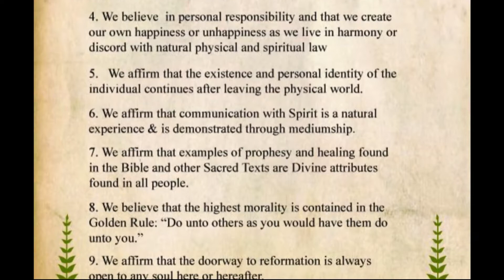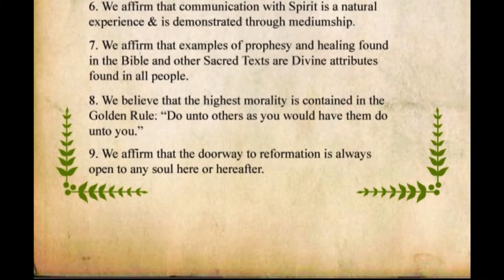Love 5.23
Title: Love
Scripture: 1st John 3:1 & 1st John 4:16
Delivered By: Rev Alma Swartzwelder
Date: May 23, 2021
Sunday Service Live Stream Every Sunday at 11AM on Facebook Thank you for joining us. If you would like to make a donation, please do so via the donation page on our website. We appreciate your donation as it helps us to better serve you and our community.
Track Title: Relaxing Music for Sleep, Meditation,
Copywrite Free
*ASMC does not own the rights to this music*